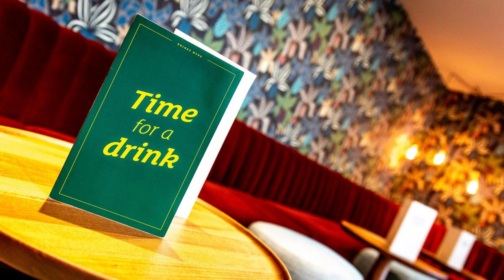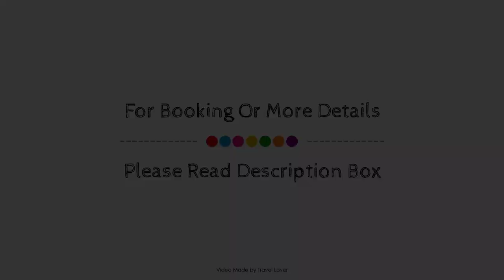Holiday Inn London-Heathrow Bath Road, United Kingdom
About Property:
Holiday Inn London-Heathrow Bath Road is perfectly located for both business and leisure guests in London. The property offers a high standard of service and amenities to suit the individual needs of all travelers. Service-minded staff will welcome and guide you at Holiday Inn London-Heathrow Bath Road. Each guestroom is elegantly furnished and equipped with handy amenities. The property offers various recreational opportunities. Holiday Inn London-Heathrow Bath Road combines warm hospitality with a lovely ambiance to make your stay in London unforgettable.
Searching For
1. Holiday Inn London-Heathrow Bath Road
2. Holiday Inn London-Heathrow Bath Road Virtual Tour
3. Holiday Inn London-Heathrow Bath Road Rooms
4. Holiday Inn London-Heathrow Bath Road Amenities
5. Holiday Inn London-Heathrow Bath Road Videos
6. Holiday Inn London-Heathrow Bath Road Offers
7. Holiday Inn London-Heathrow Bath Road Deals
Audio Credit:
Track Title: Reasons To Hope
Artist: Reed Mathis